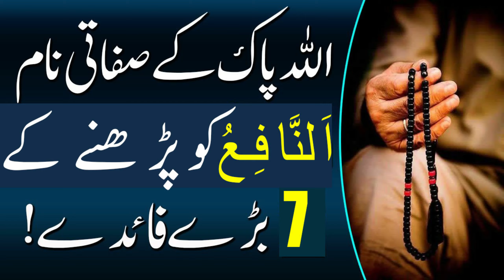Ya Nafiu Ka Wzifa | Ya Nafiu Ki Fazilat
Aj ki is video mein allah ke sifati name ya nafiu ko parhne ke fayde Ya Nafiu Ka Wzifa Ya nafiu ki fazilat bayan karein ge to is video ko akher tak lazmi dekhein ... Thanks For Watching...